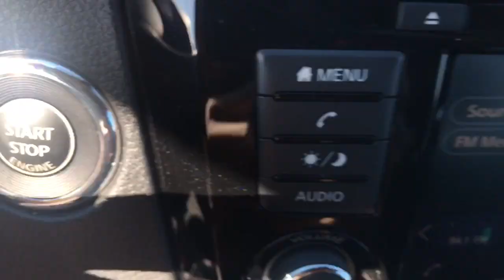2020 Nissan Rogue Langhorne, Bensalem, Philadelphia, Southampton, Huntingdon Valley, PA P21889B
Caspian Blue Metallic Used 2020 Nissan Rogue SV available in Feasterville, Pennsylvania at Colonial Nissan. Servicing the Langhorne, Bensalem, Philadelphia, Southampton, Huntingdon Valley, PA area.

Rogue SV
2020 Nissan Rogue SV - Stock#: P21889B

Colonial Nissan
117 Bustleton Pike